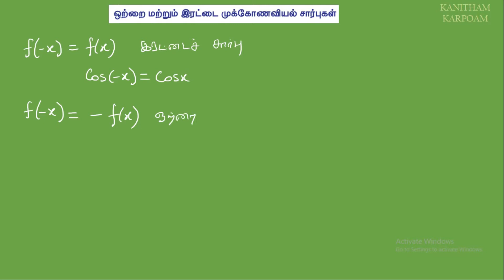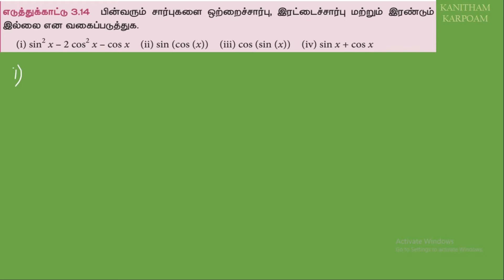TN 11th Maths Tamil Medium Example 3.14 // Lesson-3